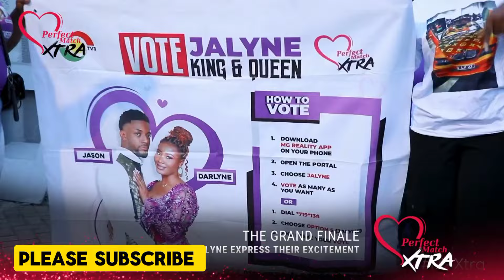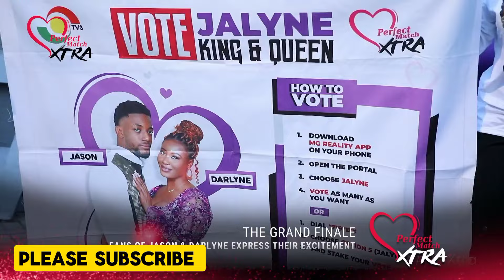Watch Arrival Of Martin's Mother, Fans Of Martess And Jalyne For The Finals Of Perfect Match Xtra